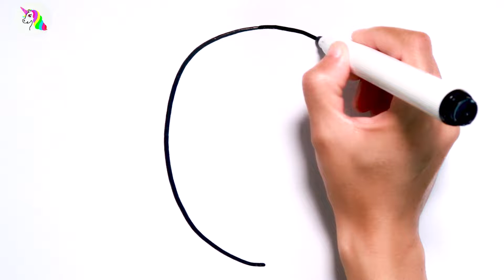Spiderman mask coloring page for kids - Drawing and painting with Colored Marker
how to draw a spiderman mask, Drawing and painting for kids with Colored Marker